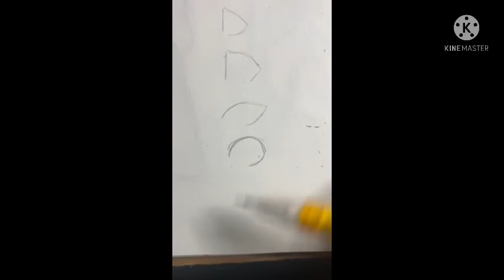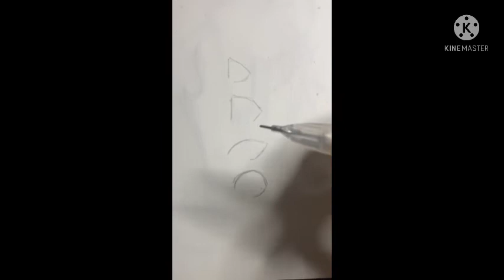Drawing Cats My Way! (Again…) ✨😼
Sorry if it’s bad quality! KineMaster ruins videos sometimes lol